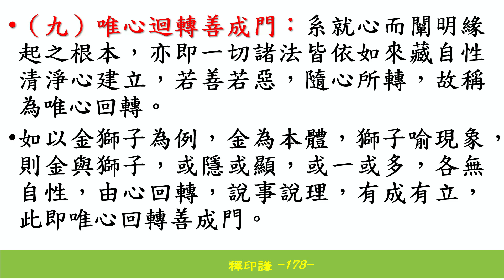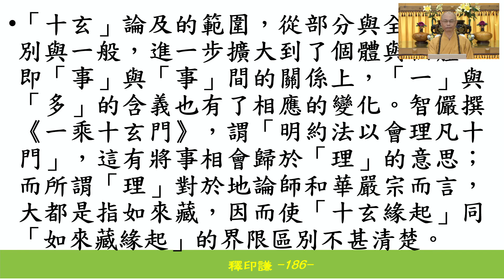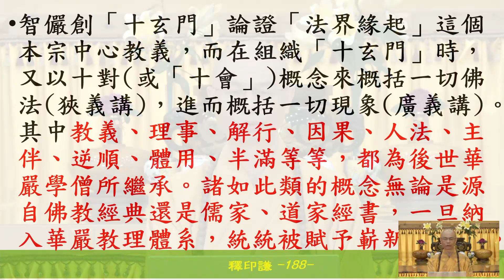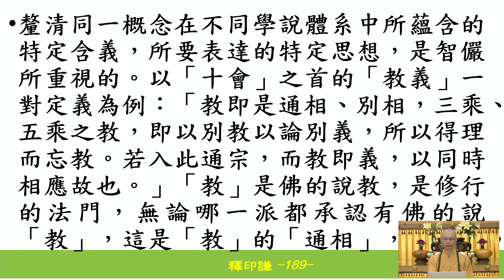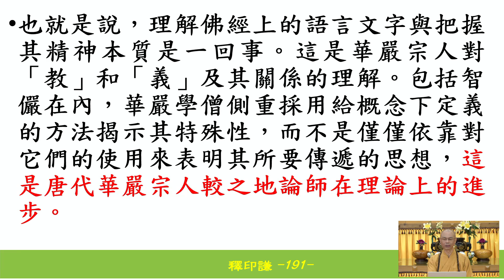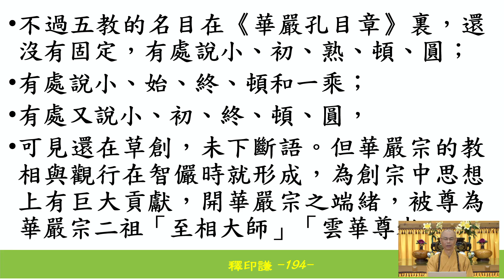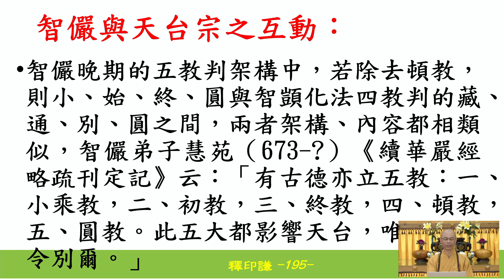中國佛教史179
時間：2024年07月18日起
            每週四下午02:30~3：20

教授師：慈隆國際宗教學院 院長 釋印謙 法師

輔仁大學中文系畢業 中壢圓光佛學研究所畢
大崗山靜修寺住持
 金龍山法輪禪寺副住持
慈隆國際宗教學院 院長